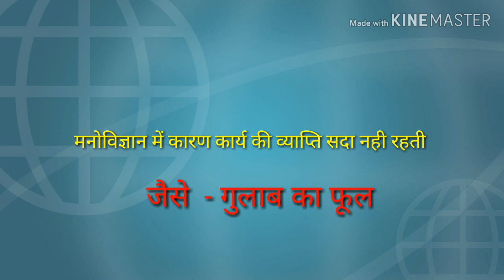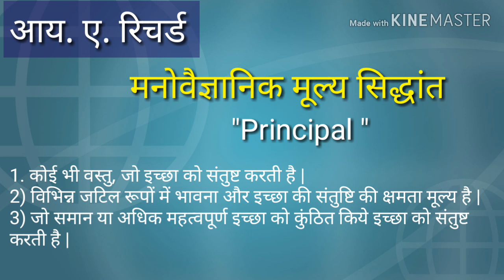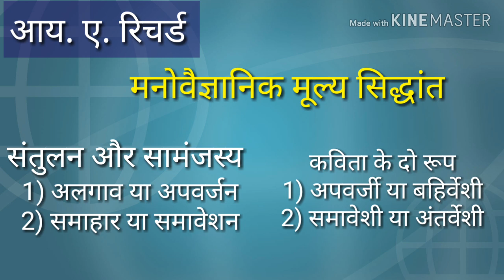रिचर्ड आय. ए. का मूल्य सिद्धांत | पाश्चात्य साहित्यशास्ञ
हिंदी नेट के पाठ्यक्रम में शामिल साहित्यशास्ञ के रिचर्ड के मूल्य सिद्धांत पर चर्चा की है |

Video No-63

3) हिंदी नेट की कहानियों के नोट्स